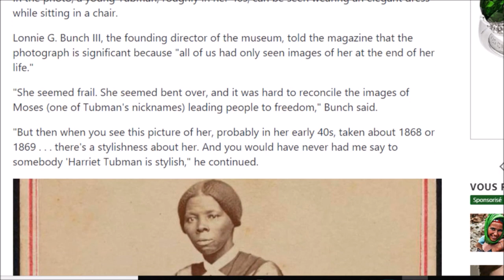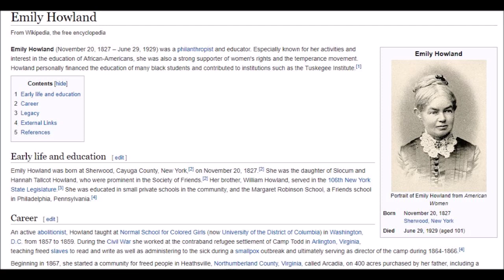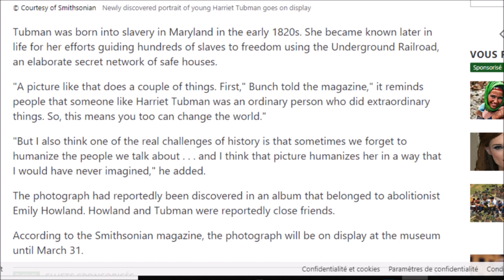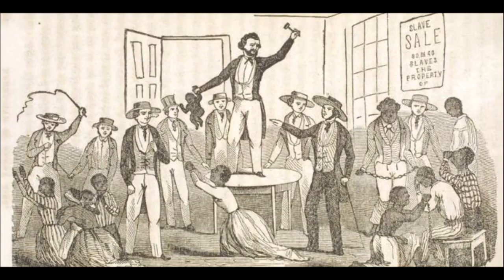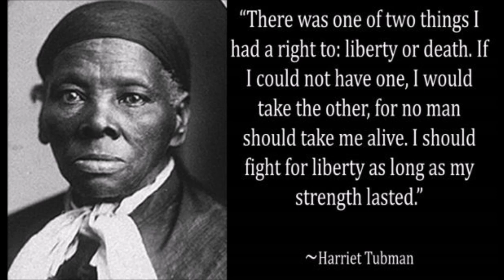Harriet Tubman Newly Discovered Photo... So she is human now? ADOS Our Ancestor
My commentary on an article about Harriet Tubman's sense of fashion and being humanized. (Major side eye on this one 👀 )

Newly discovered portrait of young Harriet Tubman goes on display